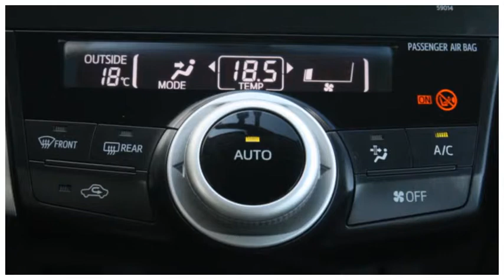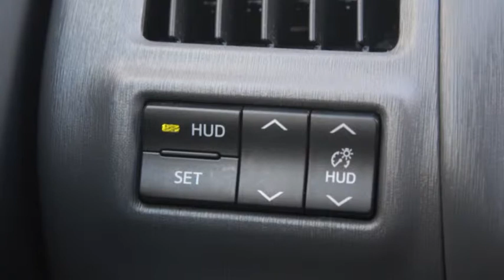Toyota Prius Wagon 1.8 Aspiration | Navi | LMV